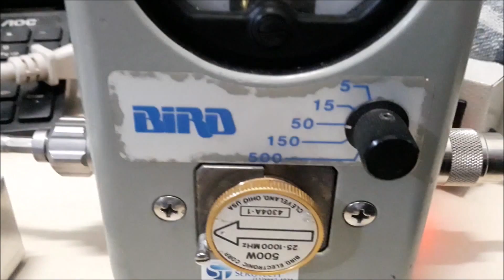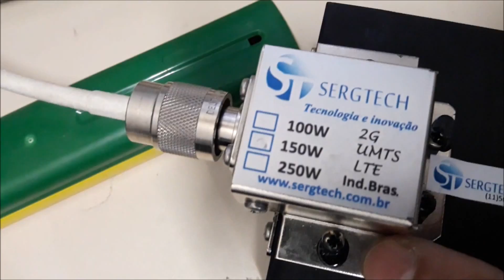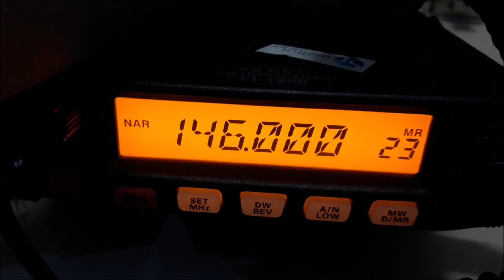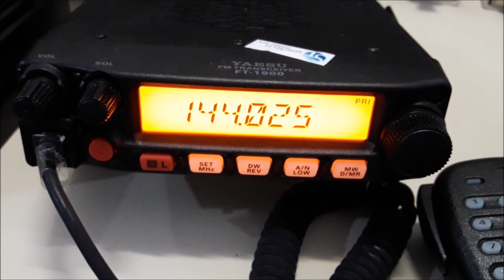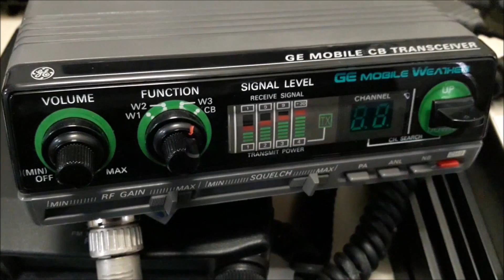DICA! Cargas rf fantasma nossa fabricação modelos 50R 50ohm 5w até 500W Engenharia Sergtech sergtec